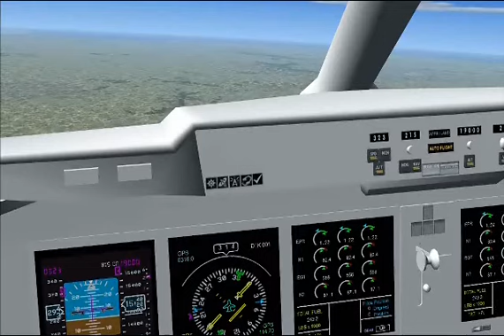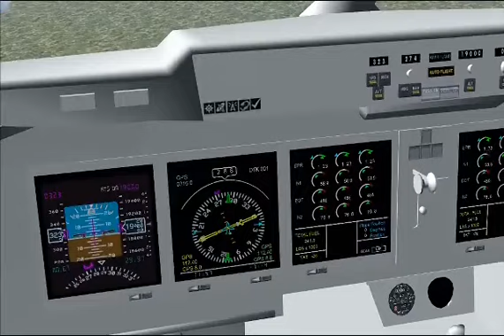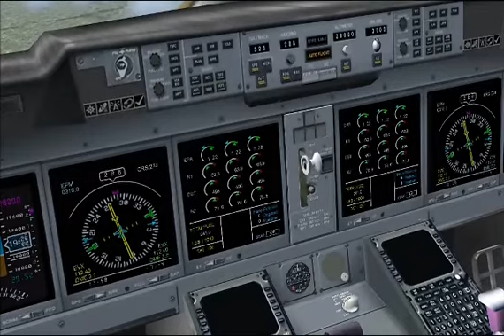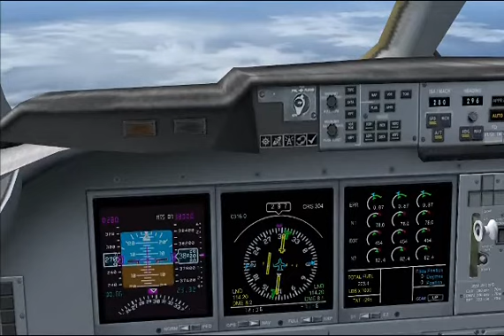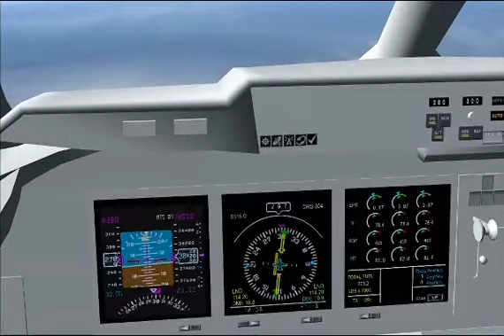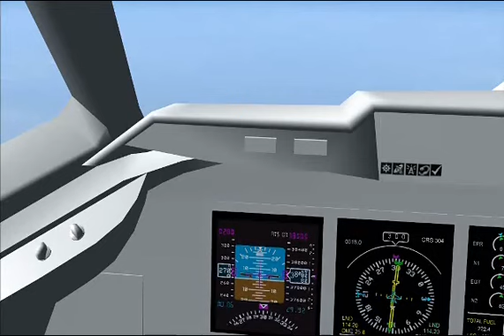CROSS THE POND 4 - PARIS & LONDON CONTROL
Callsign LAUSA 910 is the daily virtual service between Paris Charles De Gaulle & San Francisco via Newark and is usually operated by the MD-11 or Boeing 747-400. This flight is real time real weather (Active Sky Evolution) and begins on the ground at Paris.

Brief Virtual Airline Description:
London Aviators USA is a fictional virtual airline that is based in San Francisco and London Heathrow. The airline operates a variety of Beechcraft, Bombardier, Boeing and Airbus aircraft such as the A321, A346, B772, B738/9 B744 AND MD-11 on domestic and international flights from San Francisco and London Heathrow. LAUSA AIR also operates virtual AEROMED flights on a virtual contract basis for LAUSA sponsor Air Medical Group.

Cross The Pond is a bi-annual event which takes place on VATSIM (Virtual Air Traffic Simulation Network). The event features a mass Oceanic crossing, with full ATC coverage, from Western Europe, to the United States & Canada. Cross The Pond is one of the highlights of the VATSIM event calendar, and an occasion looked forward to by pilots and controllers alike every year.

This year the Westbound event is taking place on Saturday 26th March 2011. Departure slots will be available for four hours, starting at 1100z, from four featured airports in Europe. Arrivals will filter into five airports in North America throughout the evening.

Departure Airfields

1.Amsterdam Schipol - EHAM - AMS
2.Charles de Gaulle - LFPG - CDG
3.Lisbon Portela - LPPT - LIS
4.Munich Airport - EDDM - MUC

Arrivals

1.Detroit Metro - KDTW - DTW
2.Toronto Pearson - CYYZ - YYZ
3.Charlotte Douglas - KCLT - CLT
4.Newark Liberty - KEWR - EWR
5.Cincinnati/Northern Kentucky - KCVG - CVG

Pilots can expect full ATC coverage for the duration of their crossing; slots can be booked from the "Pilot" section of this website. There are 450 available slots in total, and these will open on March 3rd.

It is essential that all pilots participating in the event read, in its entirety, the Pilot Briefing material. This explains the procedures being implemented for the event.